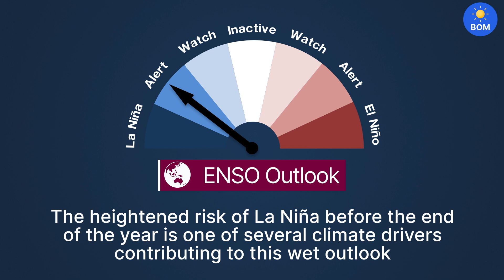Climate and Water Outlook, issued 11 November 2021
The Climate and Water Outlook video provides a look at likely rainfall, streamflow, and temperature for the months ahead. for more detail.